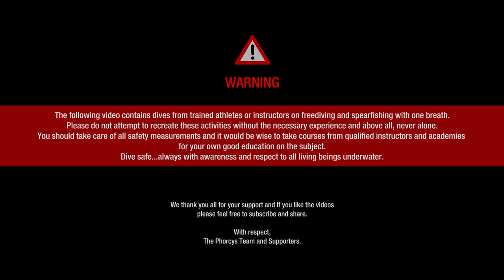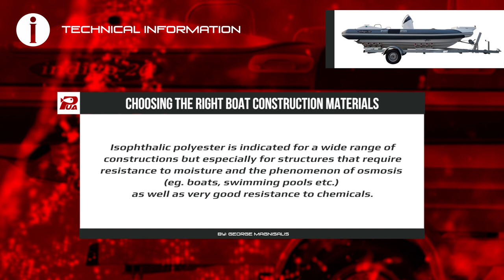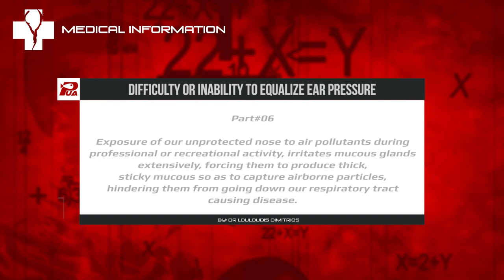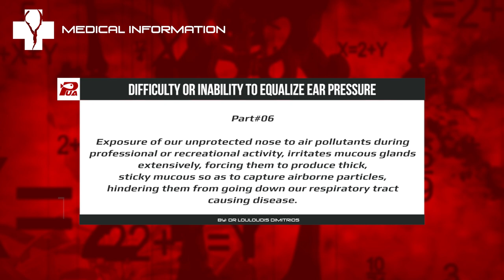🐟 PHORCYS Spearfishing Worldwide Videos 🌍 #180 - Underwater Activities 2020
✊Spearfishing Worldwide🌊
Spearos: George Trakis, Angelos Katsoulis and Giannis Kalokathis.

Special thanks to:

ELXIS Trailers
INDIGO Marine
SUUNTO Hellas
BLEUTEC Spearguns
XT DIVING PRO Diving Equipment
PATHOS Spearguns
KM DIVE Accessories
KAMAX Shafts
SONY Actioncams
EVAL Marine
ENAK Lifeguard Academy
KALUNA Freediving
IGLOO Coolers

With respect,
PHORCYS TEAM